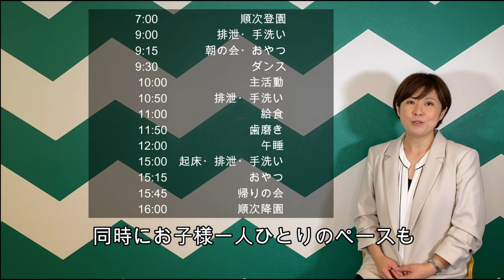キートスチャイルドケアおゆみ野南【園紹介】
キートスチャイルドケアおゆみ野南の紹介動画です。

【ママパパ・保育学生必見！】簡単手遊び（ペンギンマークの百貨店）

株式会社ハイフライヤーズ
キートスチャイルドケア
キートスベビーケア